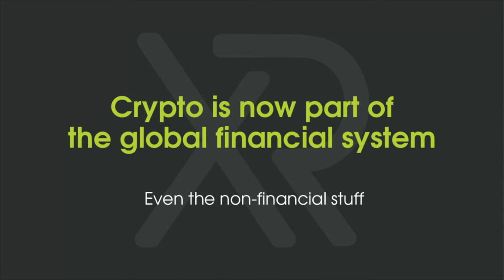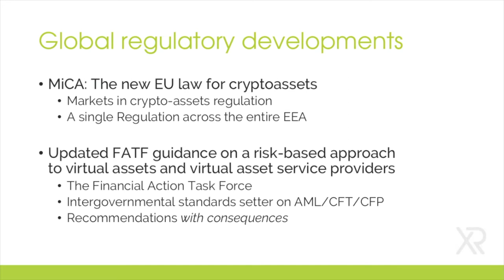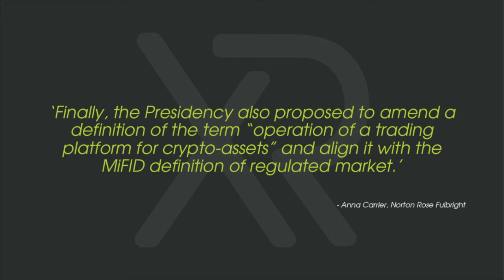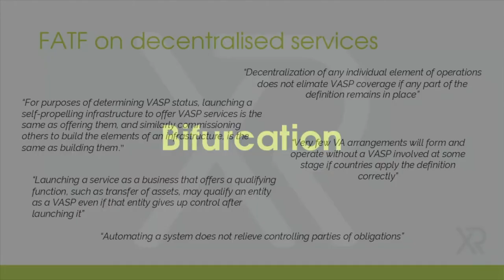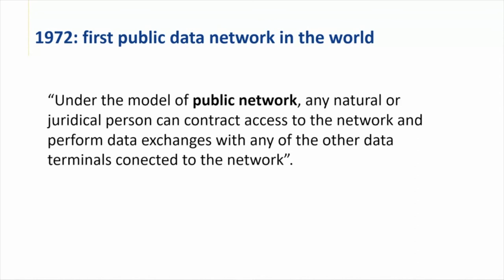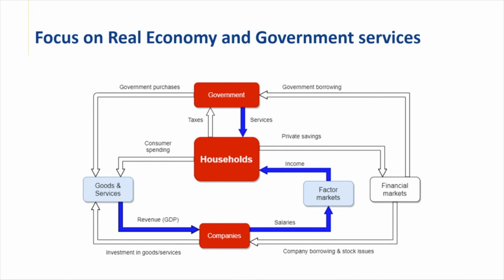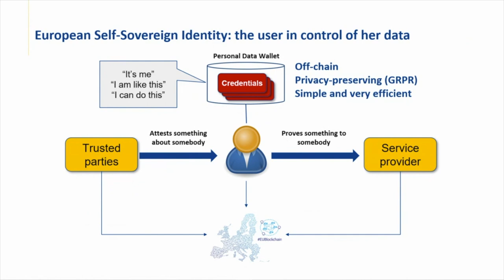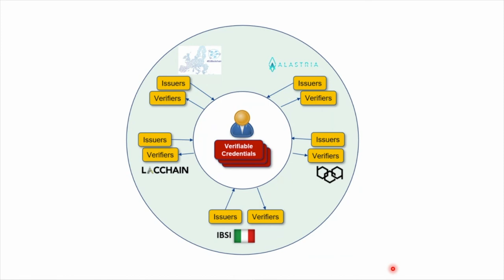Token World Conference: Law & Markets in Cryptoassets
On 6 April 2021, Senior Partner Siân Jones delivered the keynote speech at the Token World Conference: Law & Markets in Crypto-assets, which was titled "The future of investment tokens: lessons from the INATBA MiCA Task Force".

Siân shared her insights on the future of investment tokens in an increasingly regulated sector and touched on some of the lessons learned from INATBA's MiCA Task Force.